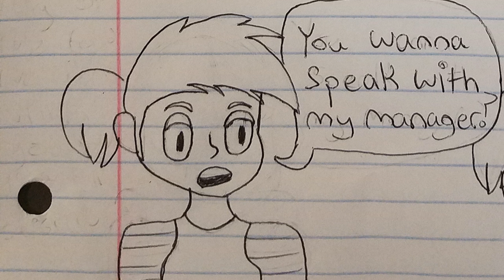Enid hates her job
Based off some fuckin doodles I did on my art blog, which is @gaynatureking on tumblr. Altho u should follow my main blog which is @puregold666 lol